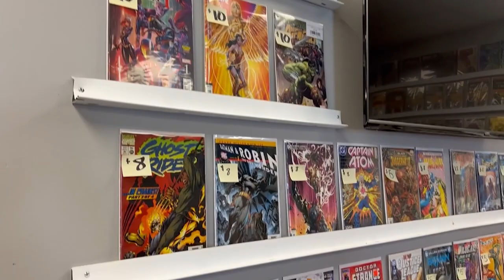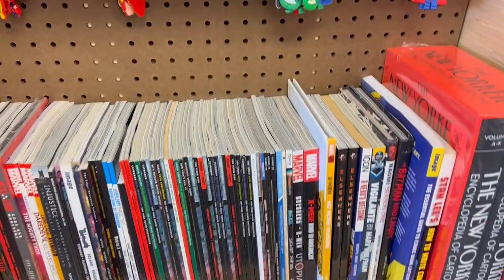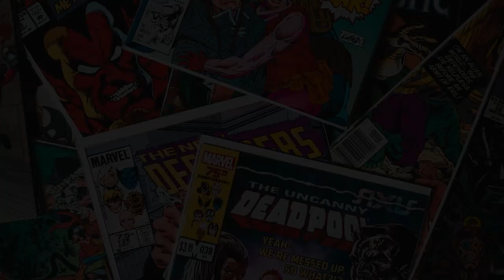I TOURED A COMIC STUDIO! | 4th Wall Productions | Aceblade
When my guy Danny threw a Pizza Party to celebrate his Kickstarter funding, I knew I had to be in the building. Check out today's video for a tour of the 4th Wall Productions Comic Studio!

Ultimate Comics - The Triangle's Premier chain for comics and collectibles! Check out their stores in Raleigh, Cary, Durham and Crabtree Valley Mall; or shop rare exclusives